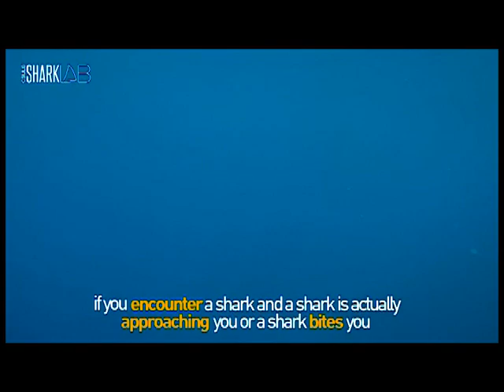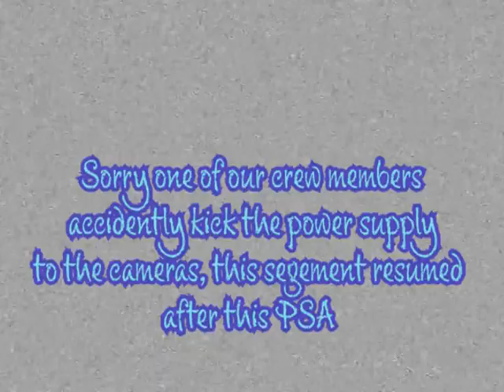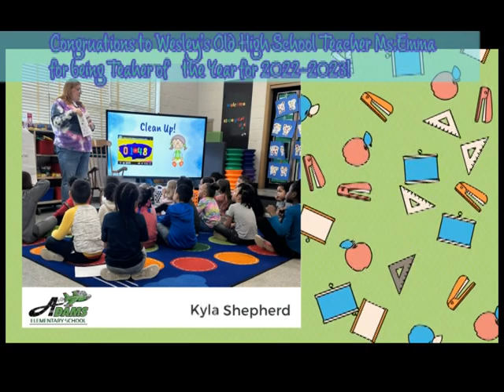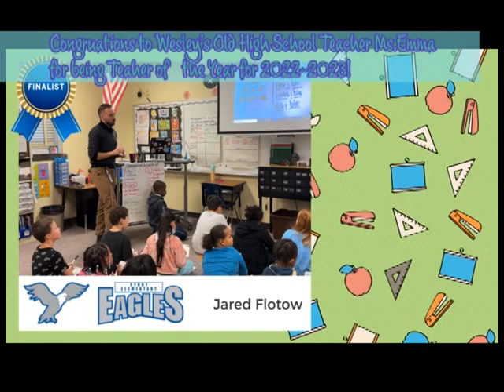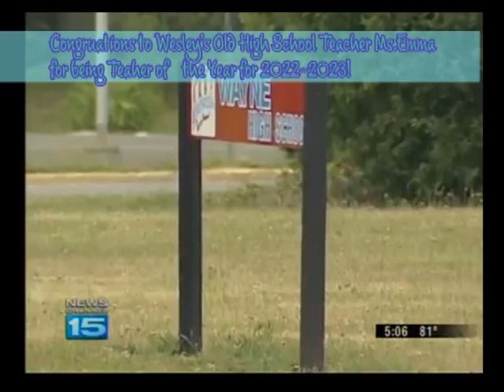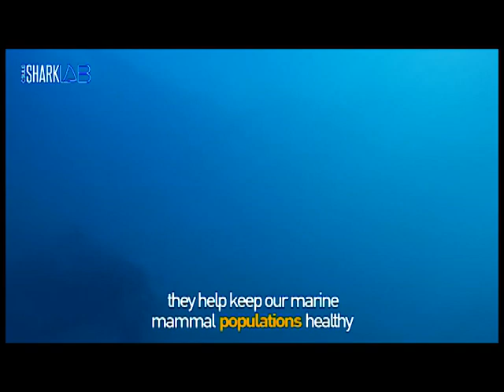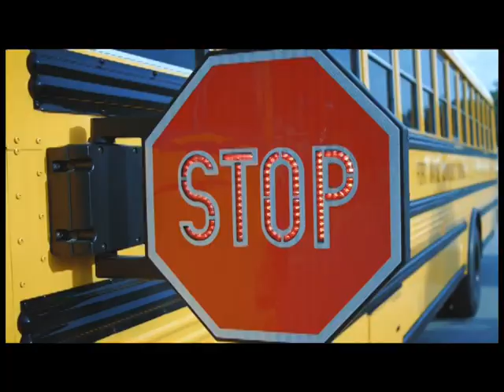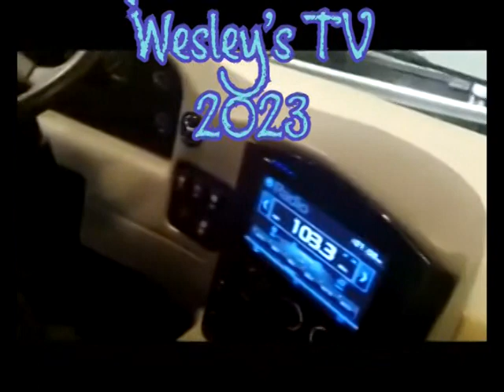Wesley's TV Lets Explore Sharks Part 1 (Saturday 7:00PM)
Please join us on Saturday May 20,2023 at 7:00pm for Wesley's TV Lets Explore Sharks Part 1. We will join Rose, Jerry and James along with Spongebob Squarepants and Mr.Shark. Also Monster will join us to give us some facts about Sharks, and we also celebrate Wesley's Old High School Teacher Ms.Emma for winning Teacher of the year!